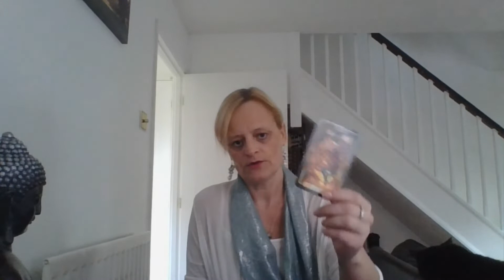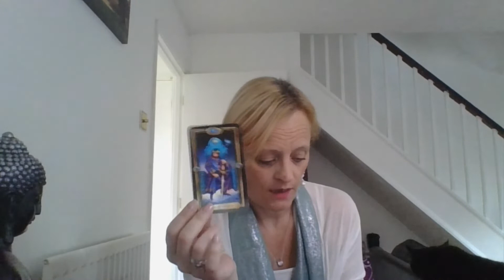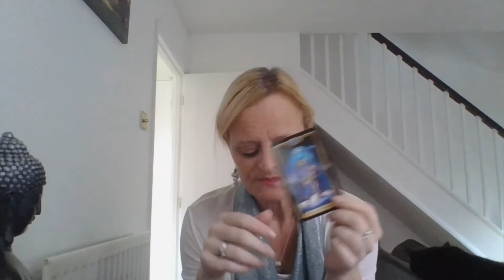AQUARIUS LOVE READING ~ Jan to Mid Feb 2019 ~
Live and recorded chats coming soon from a variety of different spirituality minded guests.

We are not legal, medical or financial professionals.  If you are seeking this information you should go to the relevant organisations.

Readings given will be genuine and sincere, but may not give you the results you were looking for.